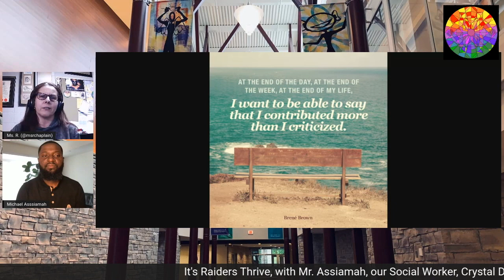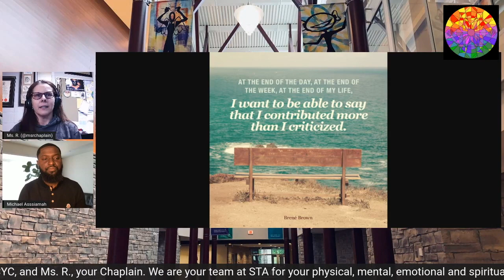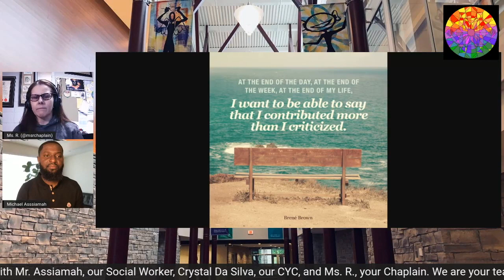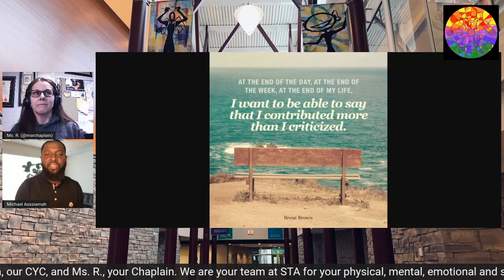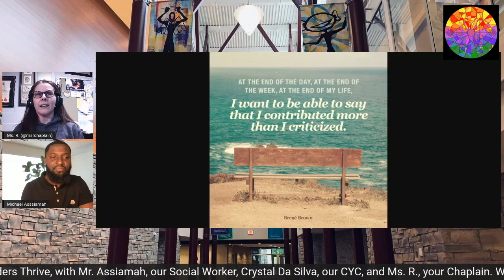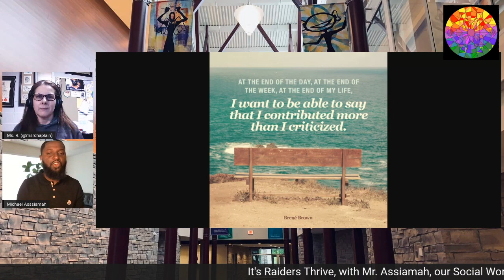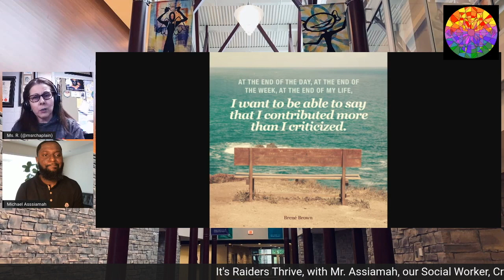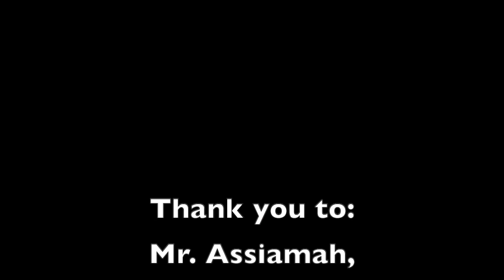RAIDERS THRIVE - FEB. 26, 2021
Welcome to another episode of Raiders Thrive, with Mr. Assiamah, our Social Worker, Ms. Da Silva, our CYC, and Ms. R., our Chaplain.

Today, we share a quote by Brene Brown and talk a little bit about it and what it might have to say for us.  Grab your favourite hot beverage and join us for what could be a coffee chat around the table.

For more tips and strategies, please refer to other Raiders Thrive videos in this playlist.

Please know we are here for support and to listen.
If and when you need us, we are your team at STA.

We present a comprehensive approach to your physical, emotional, mental and spiritual well-being.

Please join us - we are here for you.

If you need further support, please access the following:
KIDS HELP PHONE or call/text them at 686868